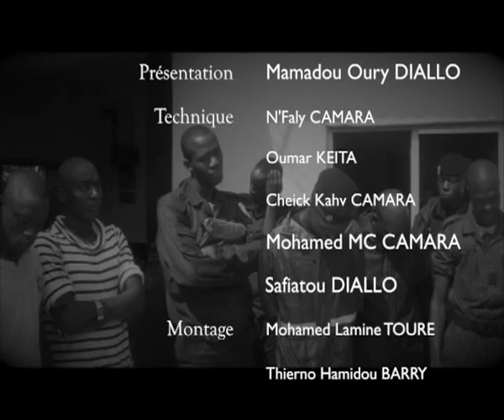Crise en Guinée, Brexit, Forum Royaume-Uni/Afrique, l'amssadeur R-U en Guinée parle